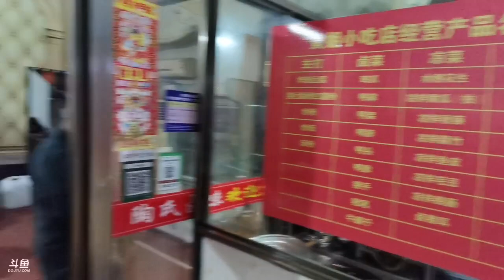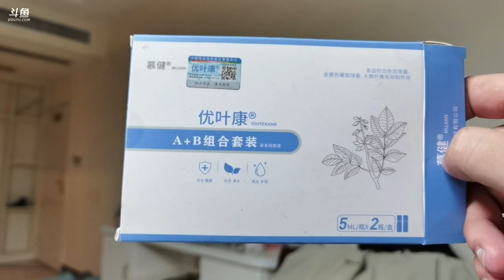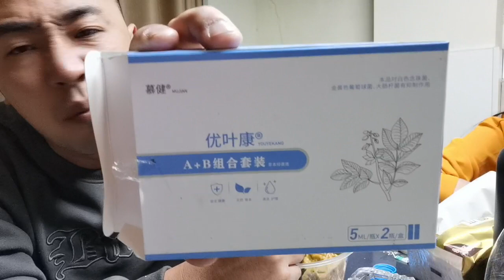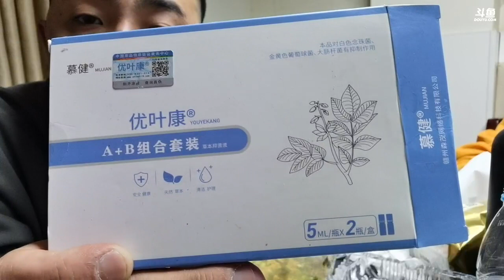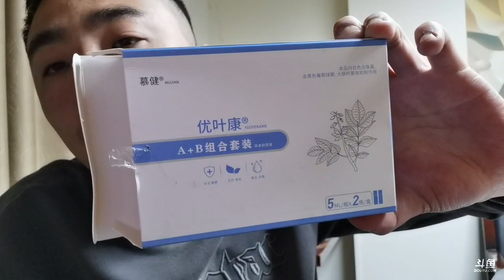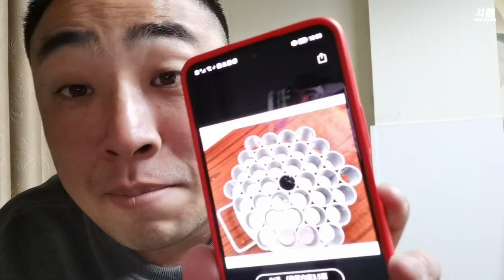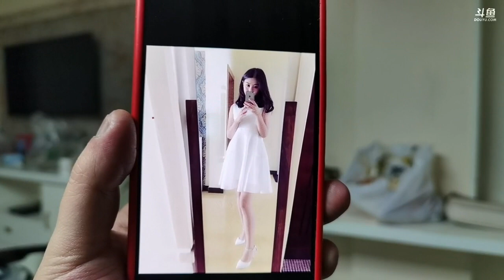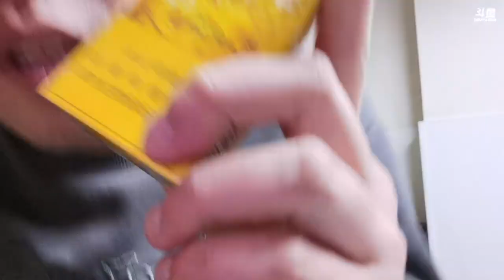【北京】无尽：2023年03月05日-02